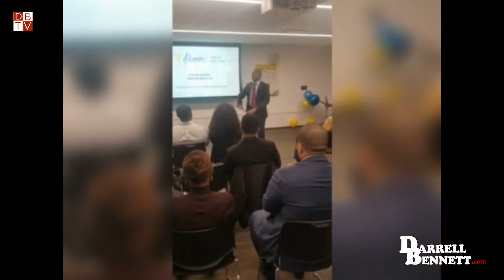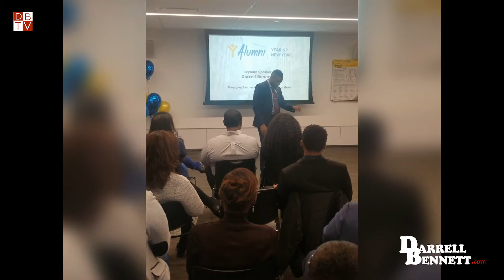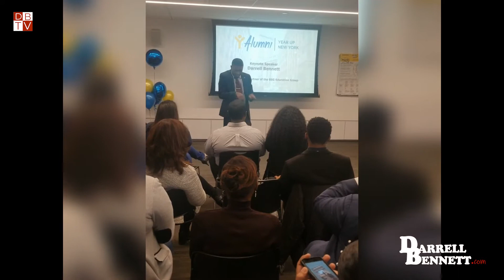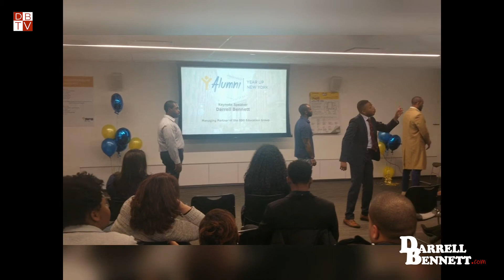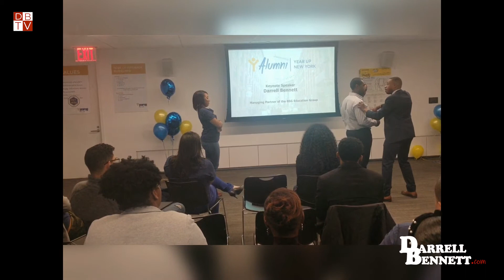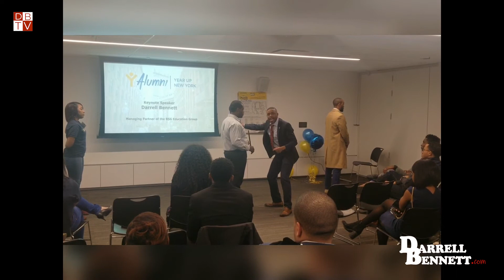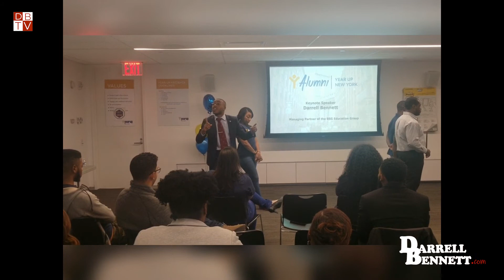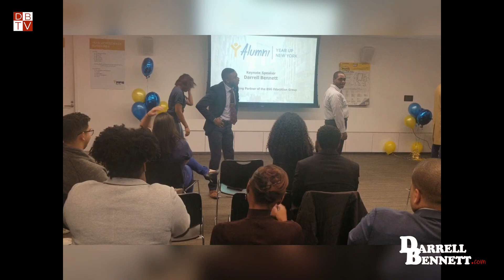Don't Lose Yourself!! Living For Purpose... - Darrell Bennett (NYC Conference Keynote)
Don't Lose Yourself!! Living For Purpose... - Darrell Bennett